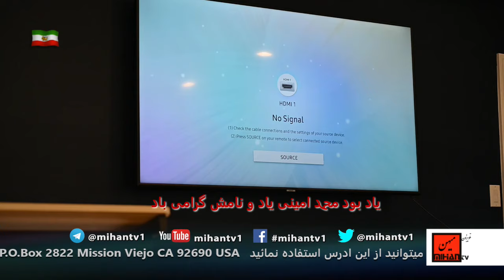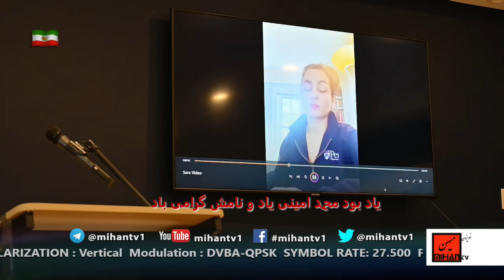مراسم یادبود محمد امینی با حضور جمعی از علاقمندان در اورنج کانتی کالیفرنیا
ادرس رادیو در ساته لایت:
Satellite: Eutelsat 7A-7B @ 7 Degree East
Transponder: A1
Frequency: 10721 MHz
Polarity: Horizontal
Symbol Rate: 22.000
FEC: 3/4
دکتر عطا انصاری در سری برنامه های خود   از رادیو وتلویزیون میهن  که روزهای سه شنبه ساعت هشت و نیم شب بوقت ایران میباشد به موضوع بهداشت عمومی  میپردازد . وی همچنین  در این برنامه به شخصیتهای موفق  نیز اشاره ای  دارد